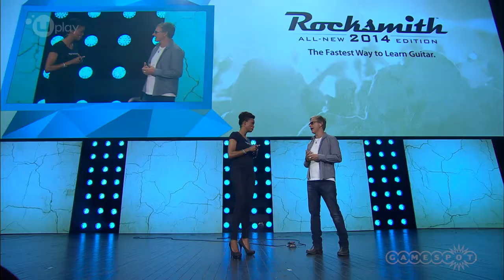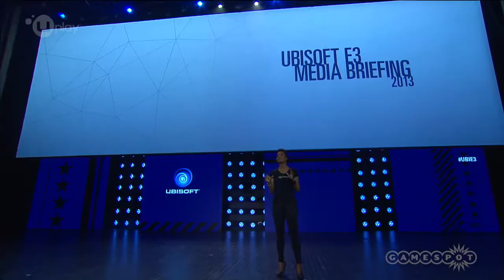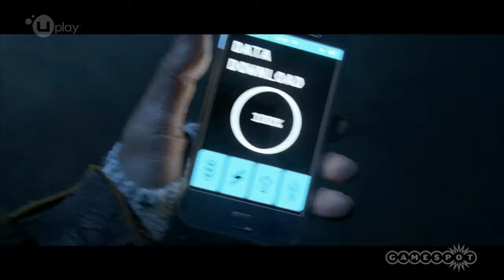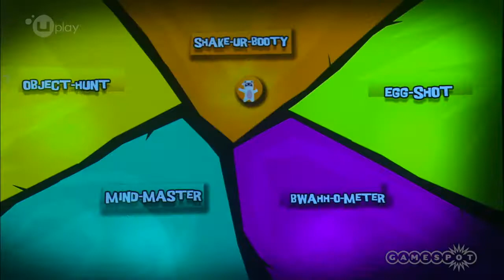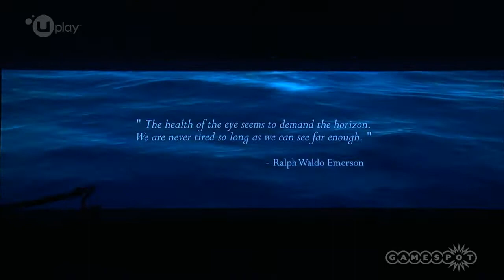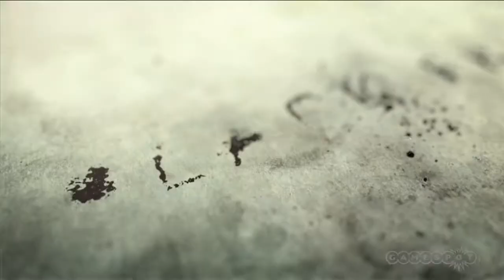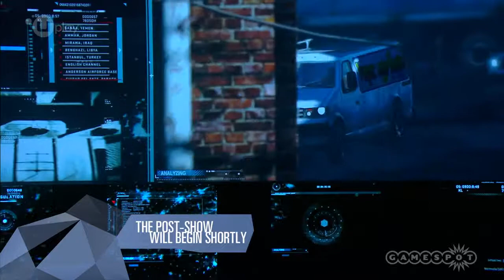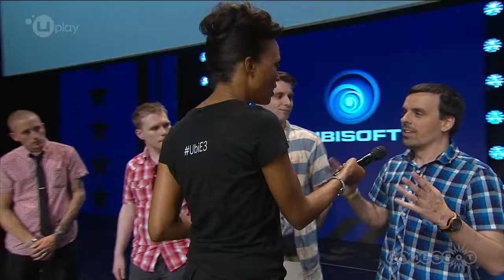E3 2013 | Ubisoft Press Conference | Live | Day 0